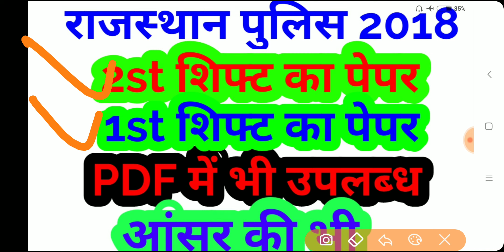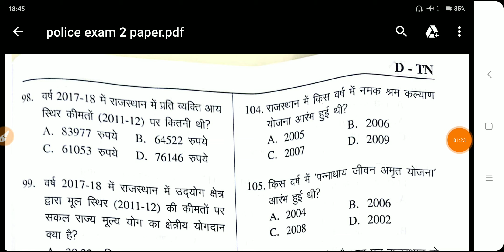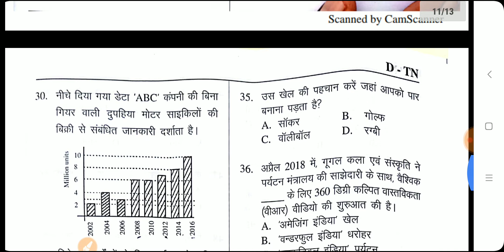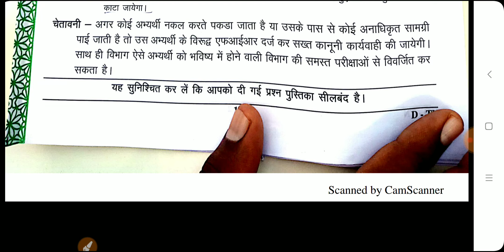Rajasthan police constable vacancy 2018 2nd shift paper with answer , raj police 2018 paper 1st shif